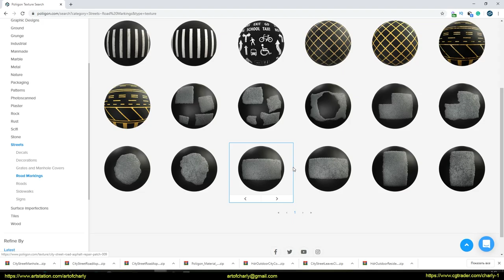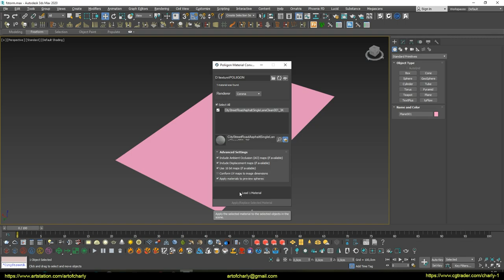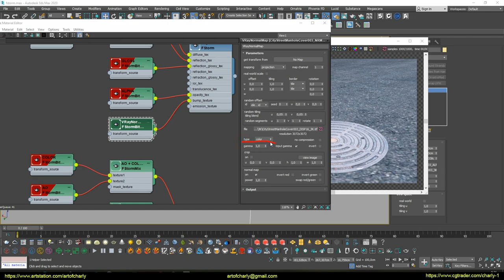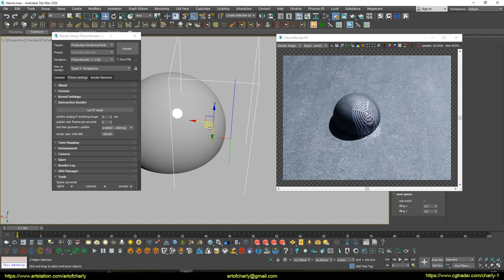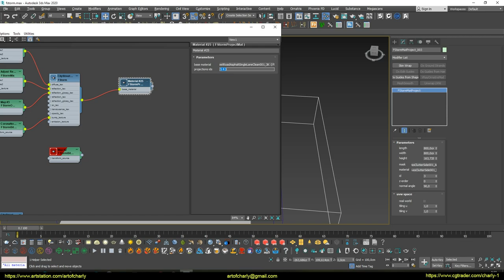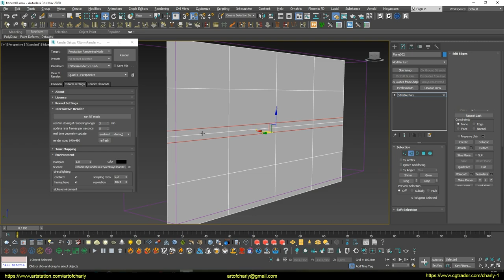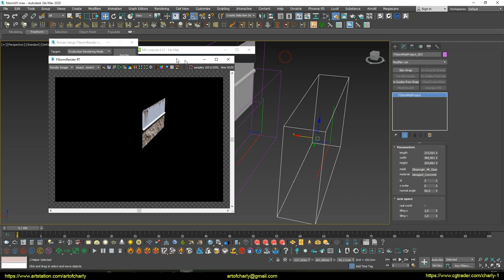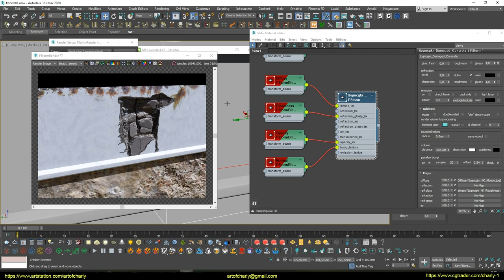Fstorm Render. Parallax Bump and Projection Material. Poliigon and Quixel Megascans.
A tutorial about new features recently added in Fstorm Render.

→ Projection Material allows you to project any materials onto objects using the ID Map.

→ Parallax Bump - cool in that it looks like Displacement, but in terms of rendering speed - works like a normal Bump and at the same time, it can be used with any maps like Mix, Noise, etc. It also does not make breaks and does not require updating the geometry.

         In this part we will talk about how:
- Project the decal of the hatch, leaves and the pedestrian crossing on the asphalt, as well as different decals on the wall.
- Customize Parallax Bump, Fstorm Projection Material and Projection Mapping in the texture.
- Use textures from Poliigon and Quixel Megascans

     Video content:

0:00 - The theme of the lesson.
0:34 - Download HDRi from Poliigon and set up the scene.
2:32 - Poliigon Material Converter Addon for 3Ds Max
5:56 - FStorm Mat Projection and the projection of the decal of the hatch on the asphalt
8:01 - Turning on Parallax Bump for the hatch.
9:30 - Comparison of Parallax Bump and Normal Map
11:32 - Projection-Mapping Settings
14:31 - Demonstration of workflow with other decals from Poliigon and Megascans.
28:06 - Substance Source
28:44 - Another Parallax Bump demonstration on the ruined wall
29:02 - What is the advantage of the Parralax function?
29:42 - Forrender Renderfarm
29:49 - Promotion code for using a 15% lifetime discount on our render farm.
29:53 - Info partners
29:56 - The ending and previews of other lessons.